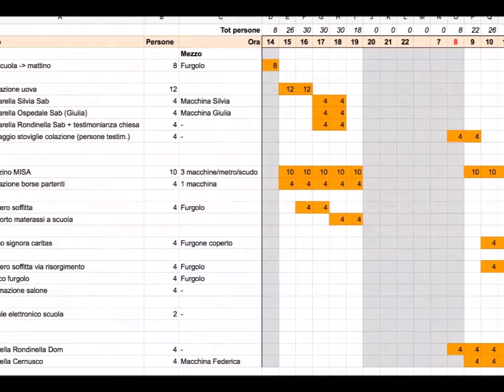campo Sesto 2016 - il film - short version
Filmato sul campo di lavoro degli Amici del Sidamo tenuto a Sesto San Giovanni (MI) il 12-13 marzo 2016.
Questa è la versione corta.